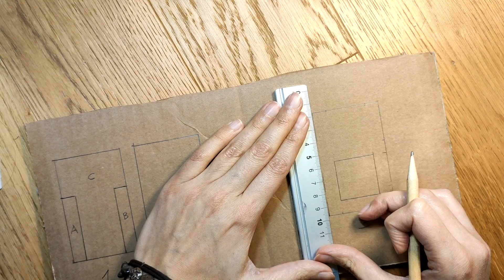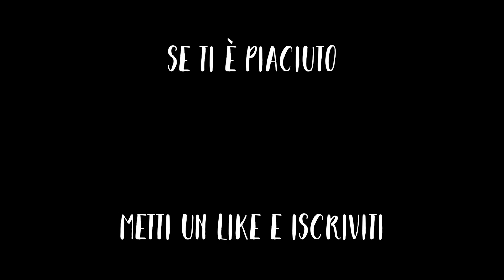Come costruire una FIONDA GIOCATTOLO, in CARTONE | Fai da te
Ecco come costruire una FIONDA fai da te in modo semplice ed economico. Bastano un po' di CARTONE e degli ELASTICI; il divertimento è assicurato!
In questo TUTORIAL vi mostrerò tutte le fasi di realizzazione e come riutilizzare una SCATOLA di CARTONE.

Seguimi sui miei social
Music 🎼 🎶
Track 01

Track 03
Turtleneck - TrackTribe